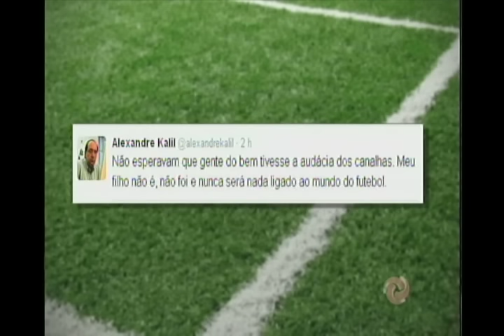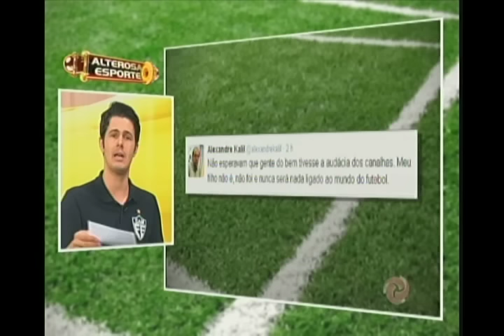Kalil ironiza presidente da CBF depois de acusação de nepotismo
Alexandre Kalil voltou à carga contra a CBF depois que a entidade retirou apoio à Liga Sul-Minas-Rio. CEO da liga, o ex-presidente do Atlético foi acusado de nepotismo pelo mandatário máximo da confederação, Marco Polo Del Nero, por ter levado o filho, João Luiz Kalil, a reuniões técnicas da Primeira Liga, e se defendeu com ironias ao dirigente.